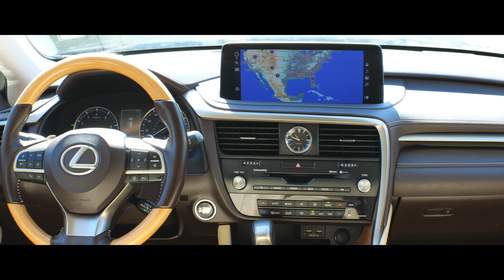2020 LEXUS RX 350L L24229... POC AT LEXUS... ...